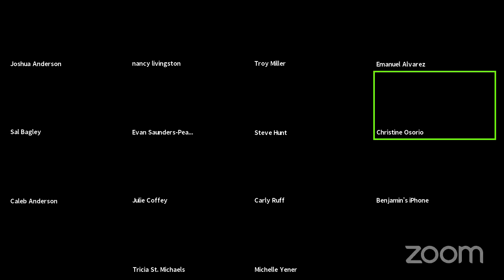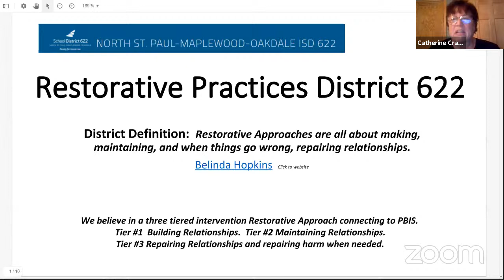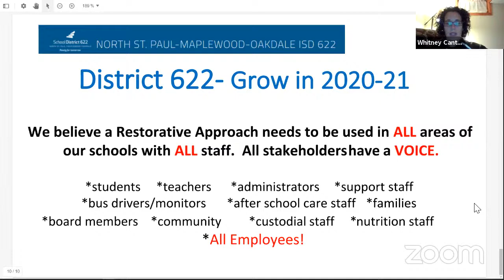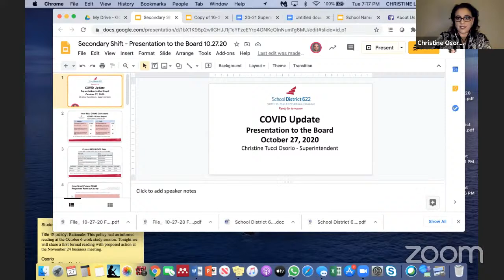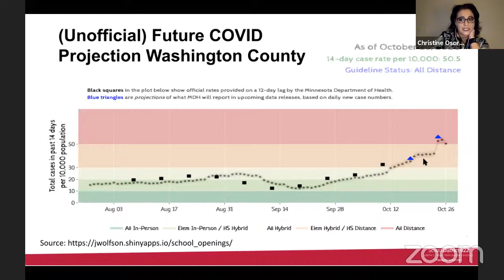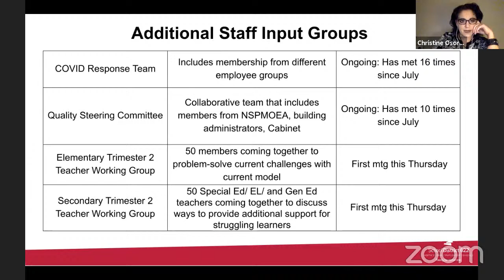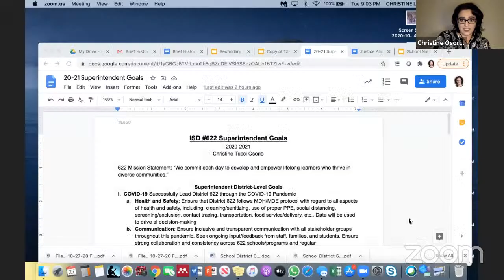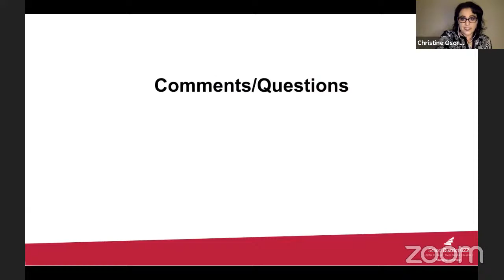October 27, 2020, Regular Business Meeting